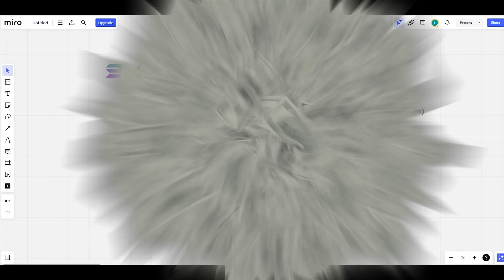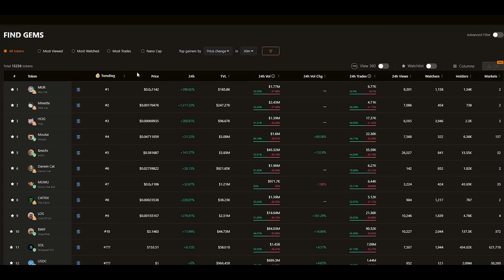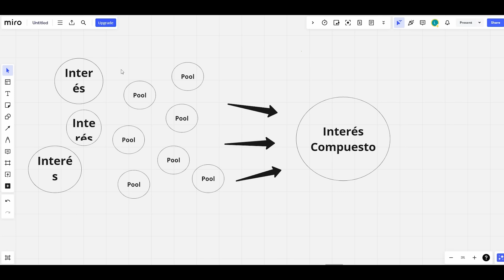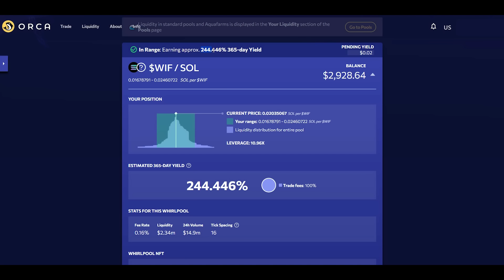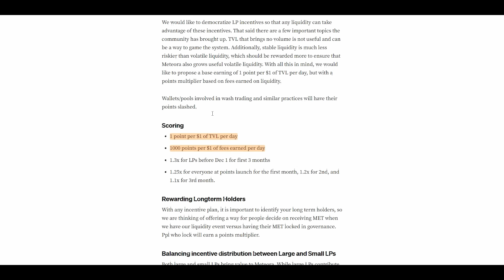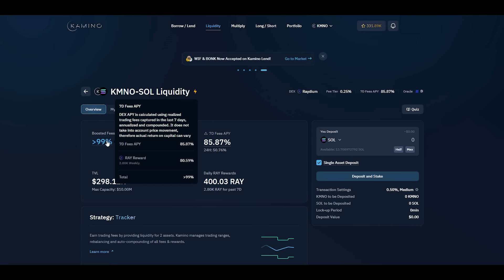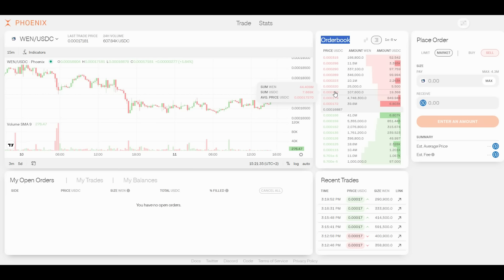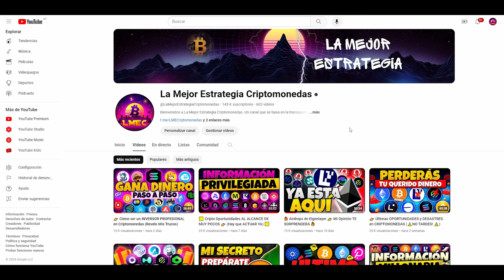🟣 El Vídeo Que Los Millonarios NO QUIEREN QUE VEAS (Quítales su DINERO) 🟣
Muchos buscan hacerse millonarios en el bull run de criptomonedas de 2024. Se realista, casi nadie se hace millonario pero si que puedes conseguir cierta libertad financiera siguiendo las estrategias adecuadas. Hoy te enseñaré la mejor estrategia para poder ser un inversor rentable en la blockchain de Solana. Para ello analizaremos unas 30 criptomonedas y nuevos airdrops junto con mi estrategia completa de ingresos pasivos e interés compuesto. También hablaremos de problemas con alguna moneda o con algunos airdrops famosos como Pyth network, Grass o Sanctum.

🟢 Enlaces Proyectos 👉

⌚️Marcas de tiempo:
00:00 Intro
02:18 Predicción Bitcoin, Criptomonedas y Solana
06:23 Ludopatía en SOLANA y Memecoins
11:35 Estrategia Ganadora (Primeros Pasos)
15:23 Te vas a hacer Millonario?
17:50 Inversiones Obligatorias
21:35 Mejores Criptomonedas + Inversiones
32:21 Airdrop y Memes Degen en Meteora
38:50 Inversiones Rentables + Staking
43:36 Nuevos Airdrops en Solana (Ruta Farmeo) + Interés Compuesto